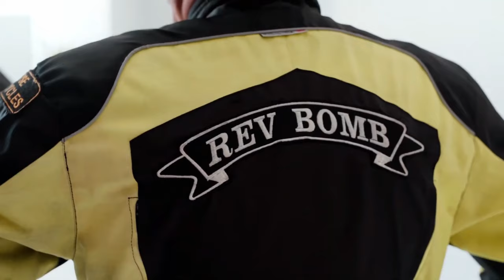Super Sausage And Barrel Bikers Meet With Andy GSA Tractor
Rev Bomb -